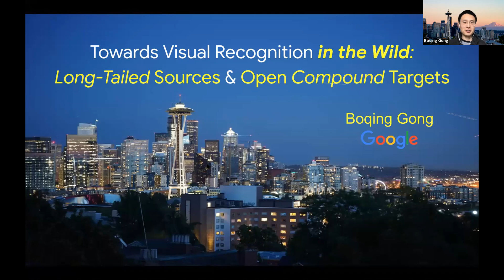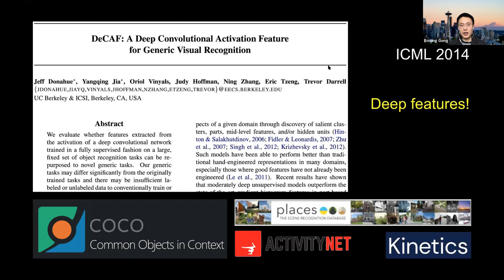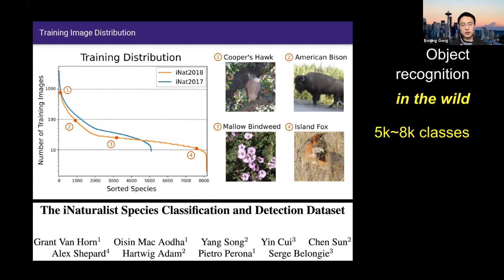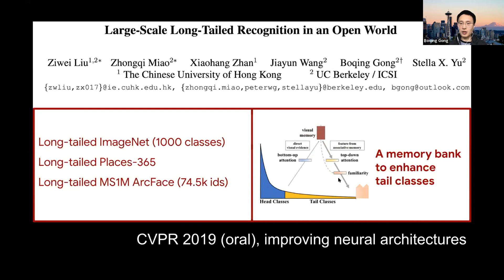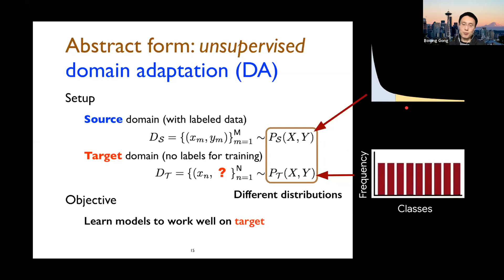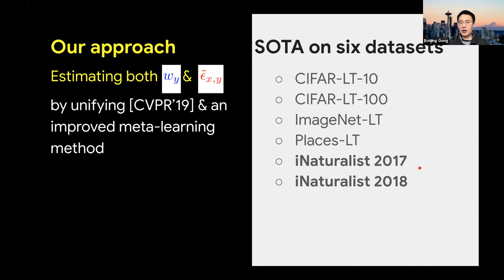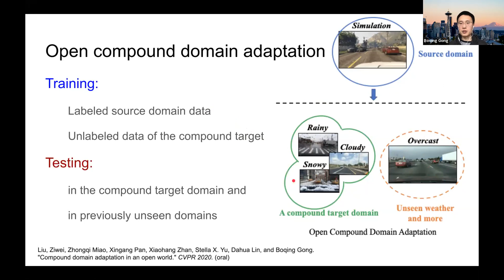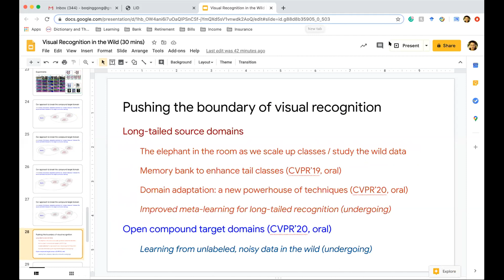Towards Visual Recognition in the Wild: Long-Tailed Sources and Open Compound Targets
Research Scientist at Google Boqing Gong
The 2nd Learning from Imperfect Data (LID) Workshop in conjunction with CVPR 2020